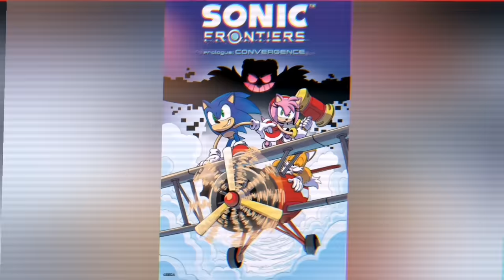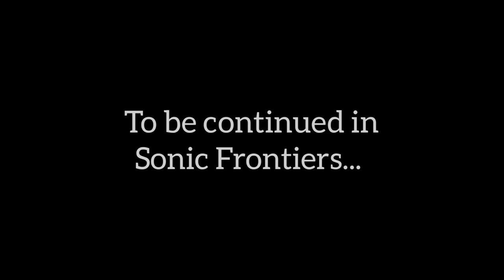Sonic Frontiers Prologue: Convergence (Sonic Comic Movie)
Comic officially licensed by SEGA

Voices
Dark Angel Dubs
Squiggily Diggily VA @stargazerstudios8290

This channel is not associated with with Sega or Sonic Team.